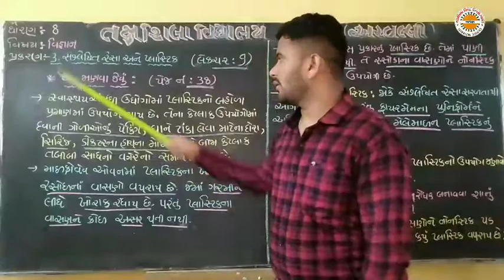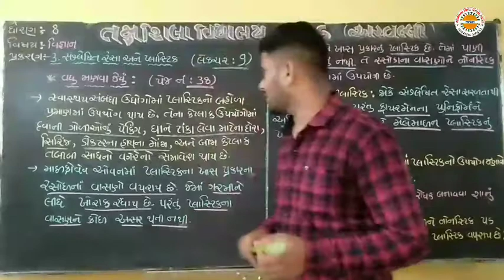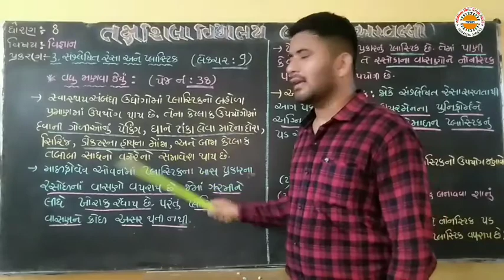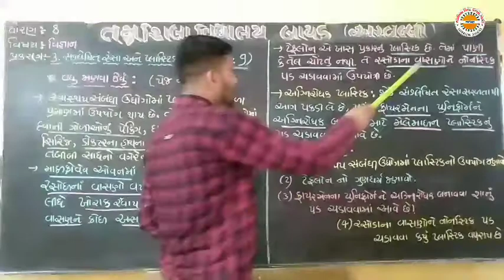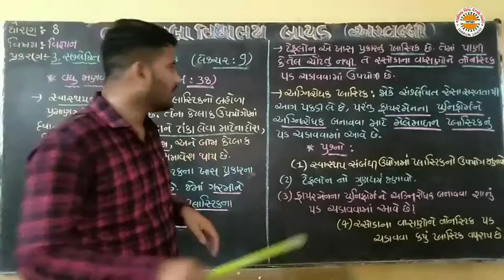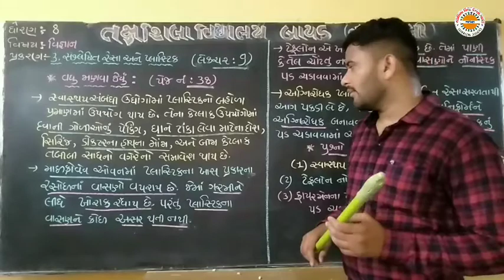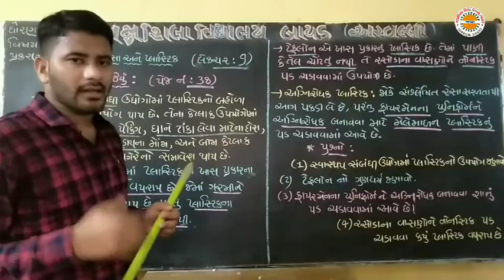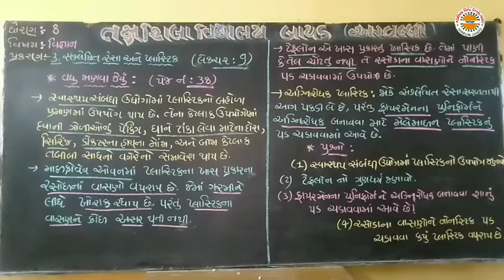std 8 sci ch 3 lec 9